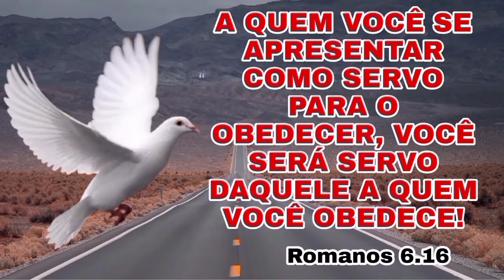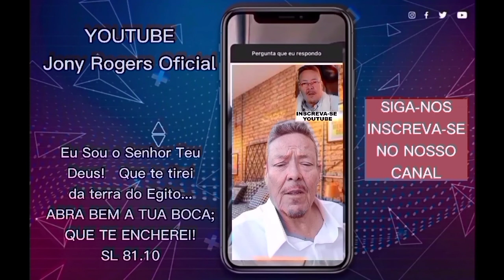DIGA NÃO! NÃO ABORTE SEU FILHO! Ele não pode vir a mim mas eu irei até ele! Disse: Davi.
DIGA NÃO!  NÃO ABORTE SEU FILHO!

PIX
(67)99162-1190